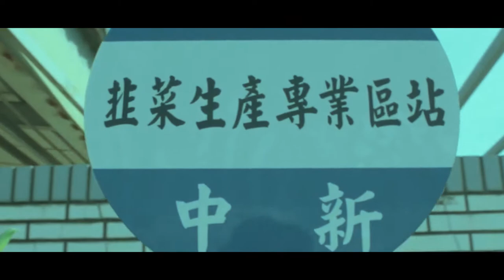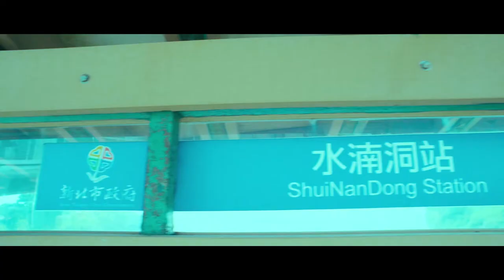Taipei Taiwan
Taipei Taiwan. Taiwan is an amazing country and the locals the way were really friendly.
taipei taiwan asia travel taiwan taiwan travel video travel film taiwan travel travel video sony a6500 going to taiwan taiwan tourism visit taipei things to do in taiwan alan chung films alan chung travel vlog explore taiwan formosa travel the world cinematic travel video cinematic samsung s9
7-eleven taipei taiwan